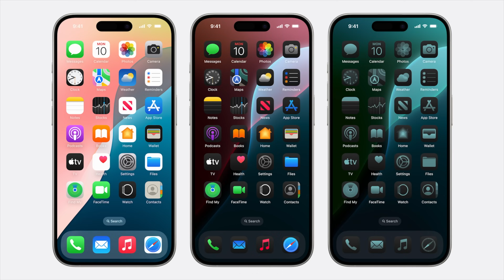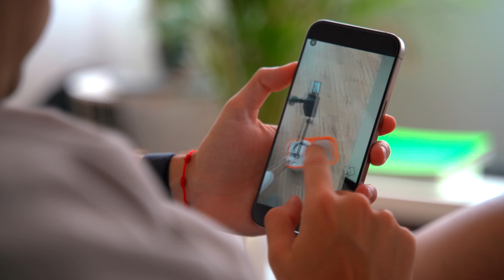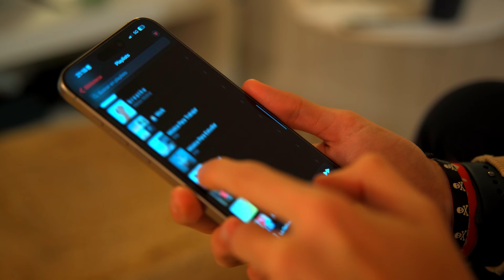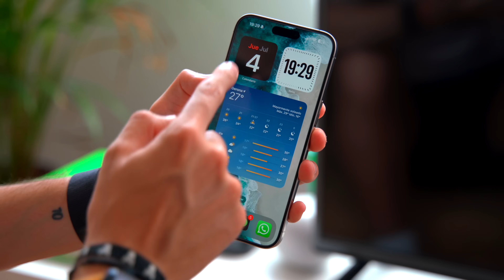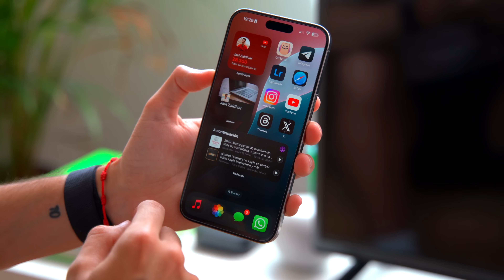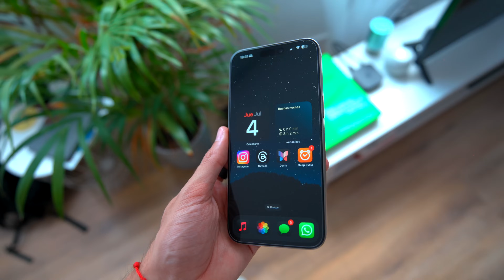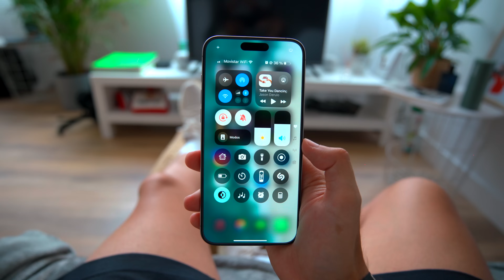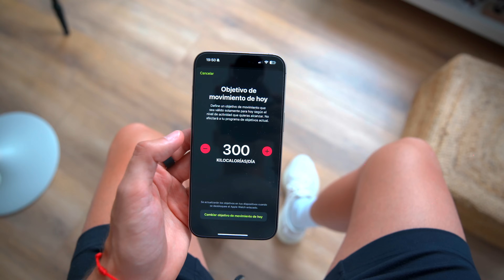iOS 18 ha cambiado mi iPhone 15 Pro Max 📱 Te cuento mi experiencia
Ya llevo varias semanas con iOS 18 en mi iPhone 15 Pro Max y, por eso, quiero contarte como lo ha cambiado mi experiencia con este nuevo sistema operativo.